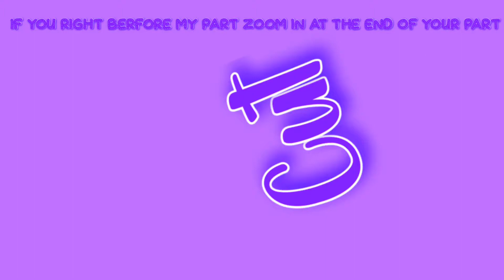✨🍧🌺 sugarneedsabf Mel part ( 32 33 34 ) 🌺🍧✨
Yes I will finish your intro